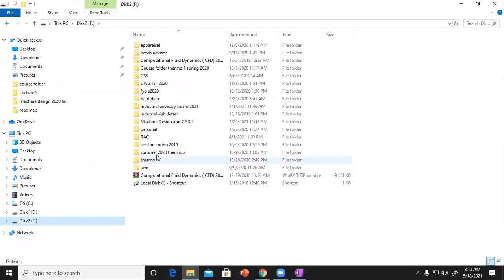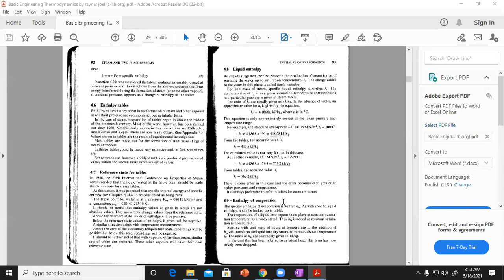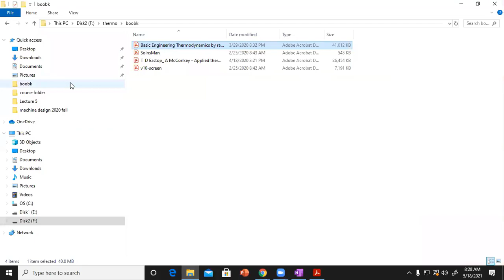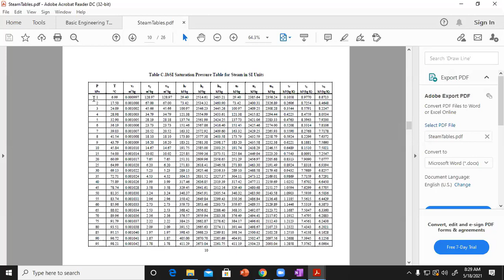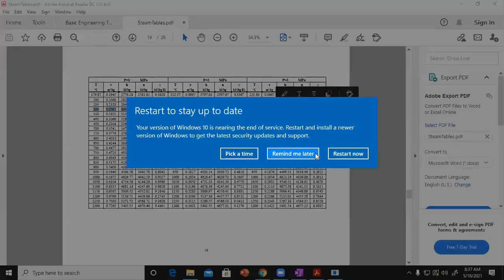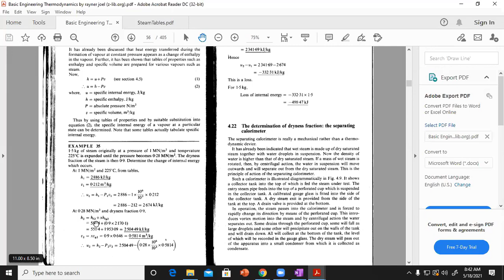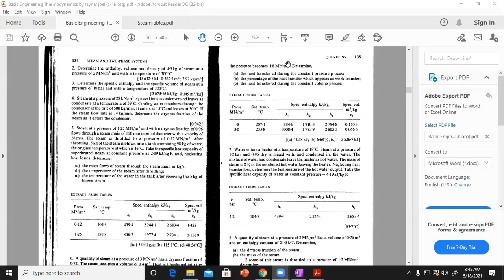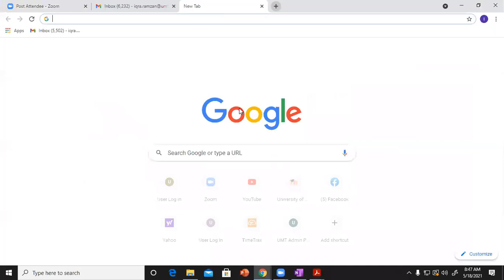Temperature Enthalpy Diagram | Steam and Two-Phase Systems | Lecture 13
Temperature Enthalpy Diagram